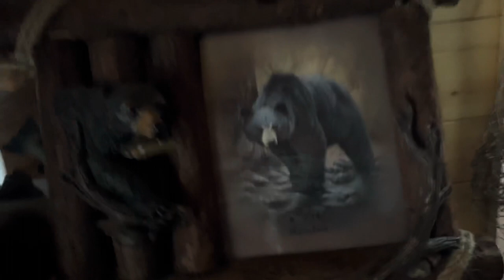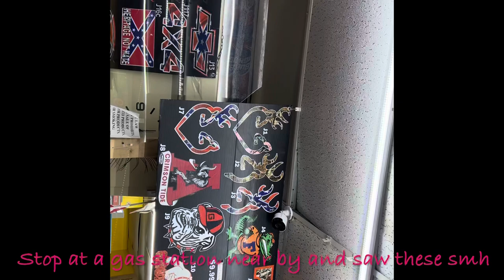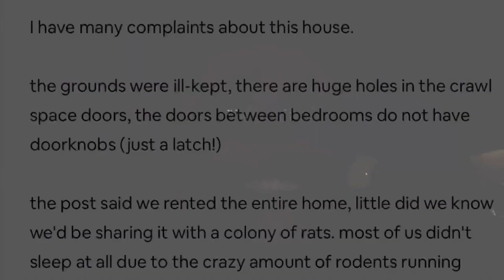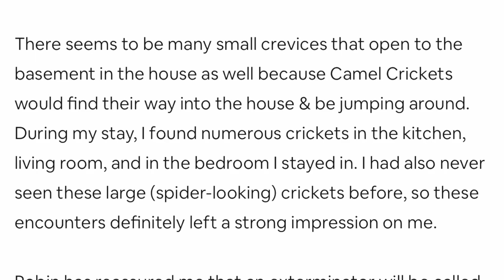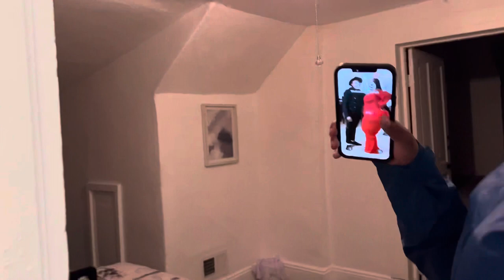Cabin Trip From HELL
Hi guys so took a trip to Tennessee with some friends and it was scheduled Jan 5-8 but we came back early for unforeseen circumstances! Lol! However we did have a great time while we were on the road!